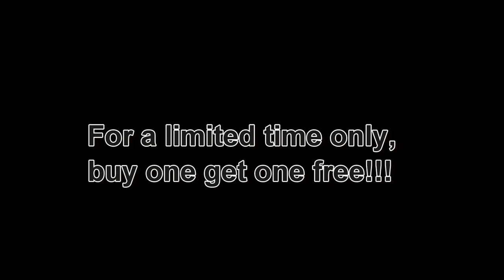Bass Cannon Advertisement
Use the Bass Cannon to make the bass even deeper by 45% compared to the average subwoofer. WARNING: THIS PRODUCT IS NOT REAL.